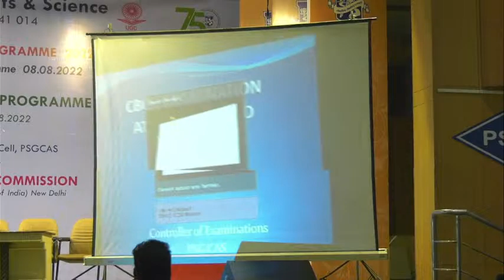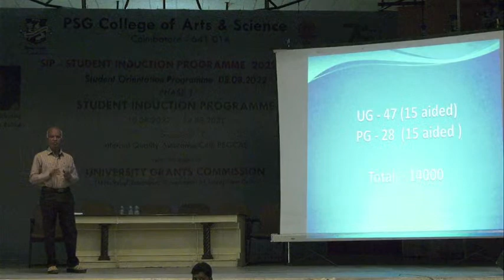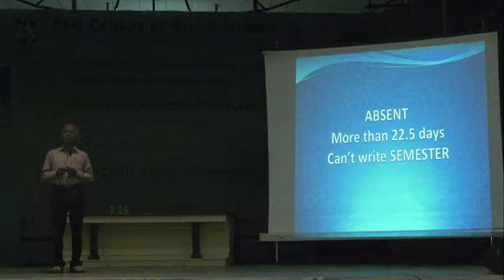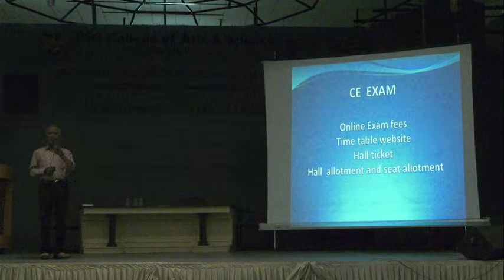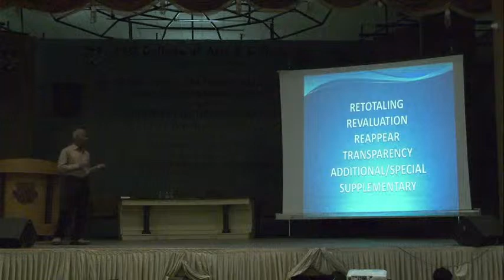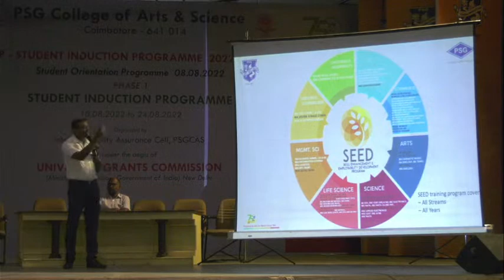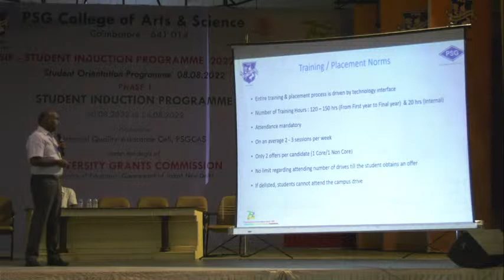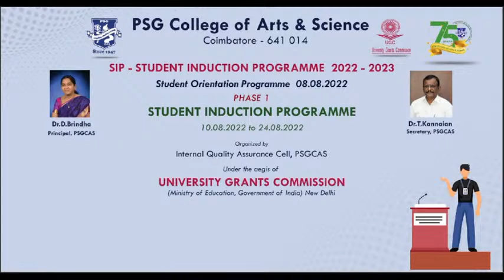PSGCAS Student Induction Programme 2022-23 (10.08.22) Afternoon Session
PSG College of Arts & Science organizes Student Induction Programme for the freshers